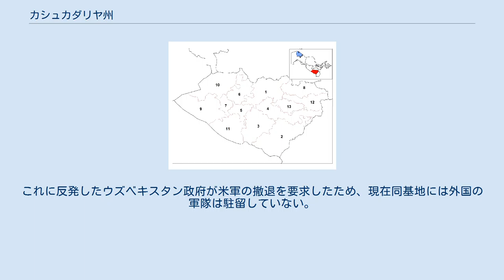カシュカダリヤ州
カシュカダリヤ州（ウズベク語: Qashqadaryo viloyati、ロシア語: Кашкадарьинская область）は、ウズベキスタンの地方行政区画。
ウズベキスタン南部のカシュカダリヤ川沿岸、パミール山脈山麓部に位置し、サマルカンド州、ブハラ州、スルハンダリヤ州のほか、トルクメニスタン、タジキスタンに隣接する。
 カシュカダリヤ州は13の地区に分けられる。
州都カルシ（人口17.7万人）のほか、主要都市として、シャフリサブズ、キタブ、カサン、ムバレク、ヤッカバグ、グザル、カマシがある。
 気候は典型的な大陸性気候であり、一部に亜熱帯気候の地域もある。
主要な農業生産物は綿花や畜産物であり、タリマルジャン貯水池などの灌漑設備が発達している。
 石油、天然ガスなどの天然資源を産出する。
工業部門では、ムバレフ石油・ガスプラントに代表される石油化学工業のほか、羊毛処理、織物、食品加工、建設資材採掘などが盛んである。
 州内の鉄道の総延長は350km、舗装道路の総延長は4,000kmに達する。
 州内のシャフリサブズは、ティムールの出生地でもあり、重要な観光資源となっている。
 また、カルシ郊外にはカルシ・ハナバード空軍基地が置かれ、2001年から2005年までアメリカ空軍も利用していた。
2005年5月にアンディジャンで起きた民主化要求をカリモフ政権が武力鎮圧したため、米国政府はこれを批判。
これに反発したウズベキスタン政府が米軍の撤退を要求したため、現在同基地には外国の軍隊は駐留していない。
 カシュカダリヤ州の地方行政区画